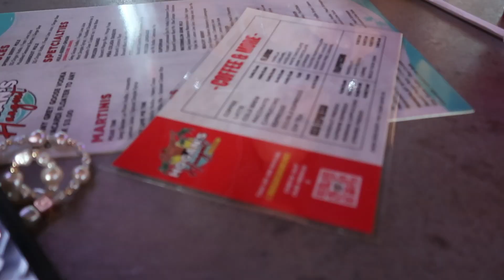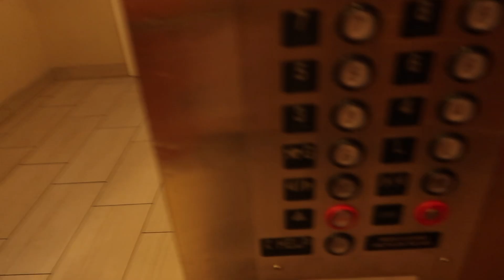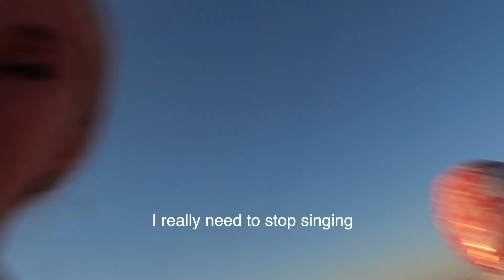girls trip to florida